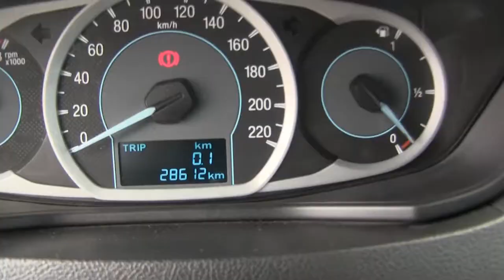Ford / Figo / 2016 - GA116666